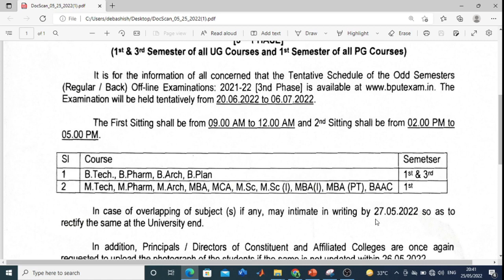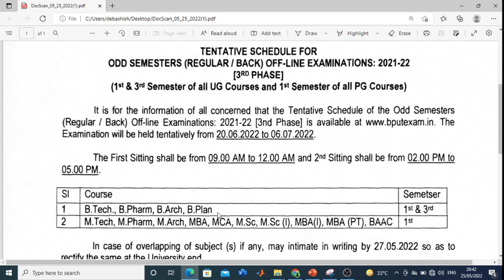BPUT RELEASED 3RD PHASE EXAM DATE??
In this Video You will Learn
About
1.BPUT RELEASED 3RD PHASE EXAM DATE??